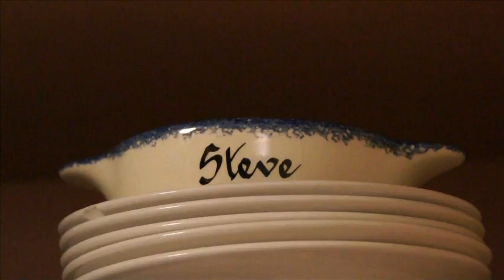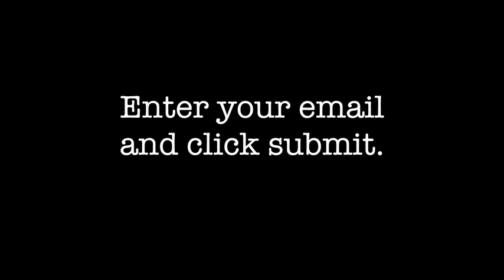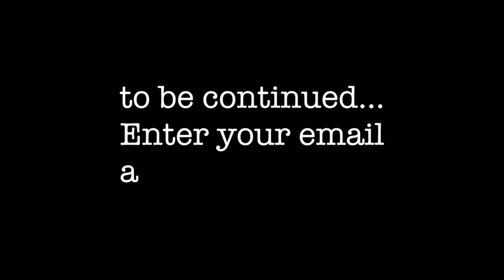How to Win - Mindset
Steve Walker, a WORLD MASTER at sculling and author of "How to Win - The Sports Competitor's Guide to Success", explains the fundamental importance of mindset in this first of 3 free training videos about what is required to become a WINNER. Learn the secrets that turn competitors into champions. It is not just about fitness, though clearly matching your training exercise to your objectives is important.